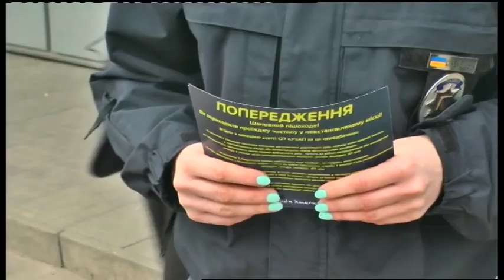11.04.2019. Новин. 20:30